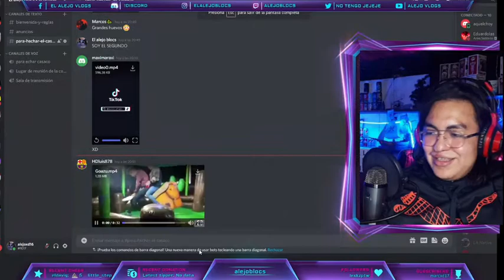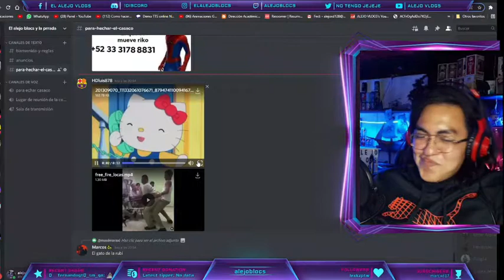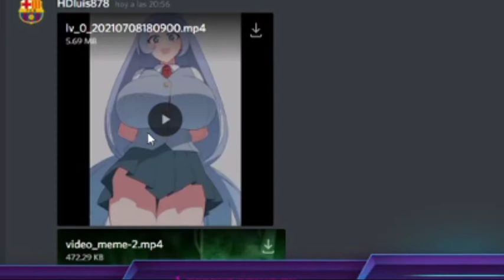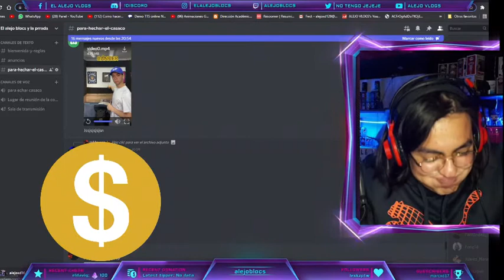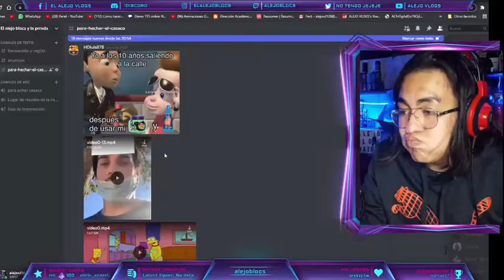subs mandan videos a discord